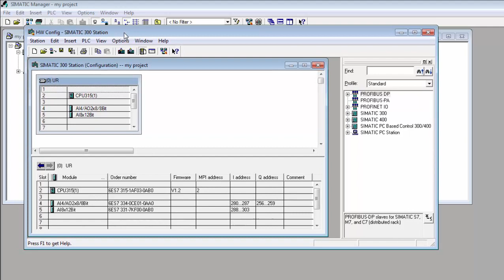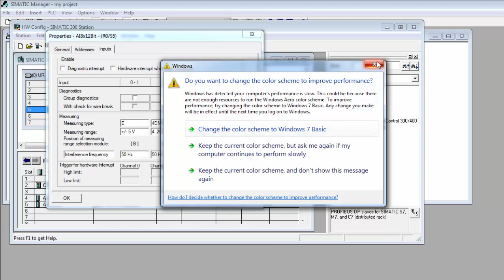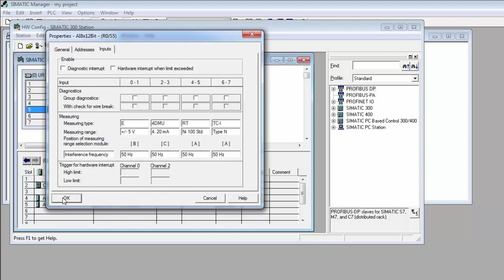#008/Configuration/ configure an I/O module (Arabic)